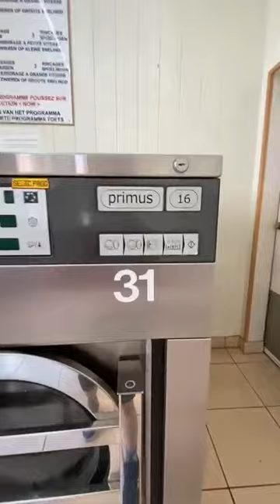Speedy Wash Primus laundrette